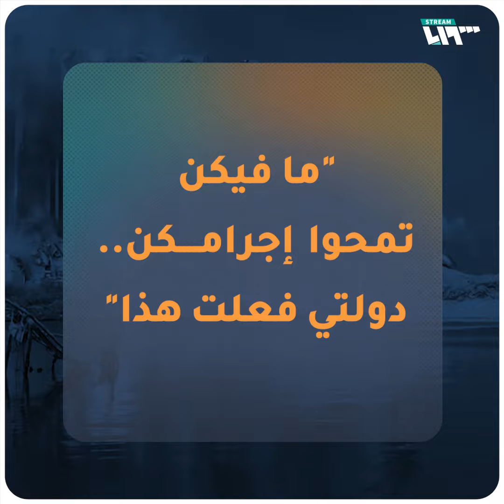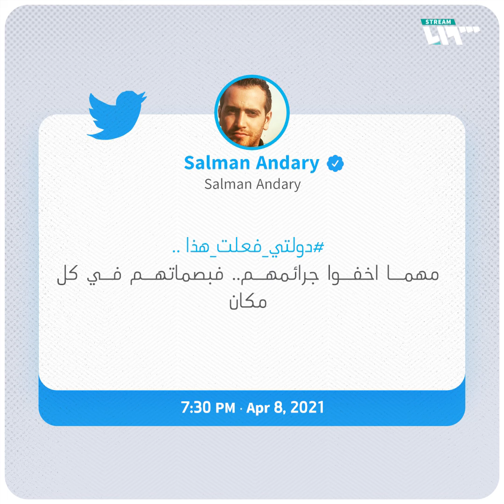"دولتي فعلت هذا" شعار يثير ضجة في لبنان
عقب انفجار مرفأ بيروت في آب/ أغسطس 2020؛ ملأ ناشطون لبنانيون جدران سور المرفأ بشعارات تحمّل السلطات مسؤولية الانفجار المروع، كان أبرزها شعار "دولتي فعلت هذا"، الذي لاقى رواجاً كبيراً على وسائل التواصل الاجتماعي. لكن وبعد أشهر على الحادثة فوجئ اللبنانيون صباح الجمعة 9 أبريل/ نيسان 2021 بطلاء الشعارات التي تهاجم السلطة في خطوة أثارت استنكار وغضب الناشطين.

يمكنكم متابعتنا عبر وسائل التواصل الاجتماعي المختلفة:
فيس بوك: